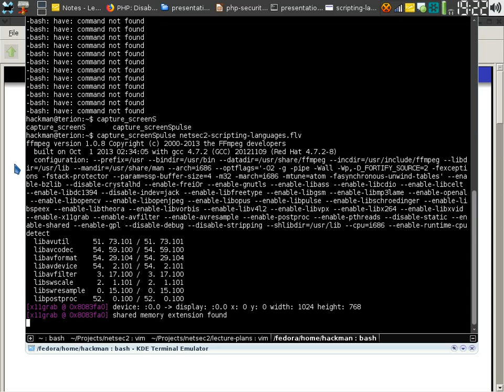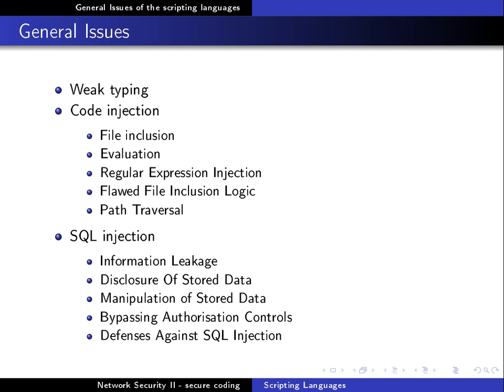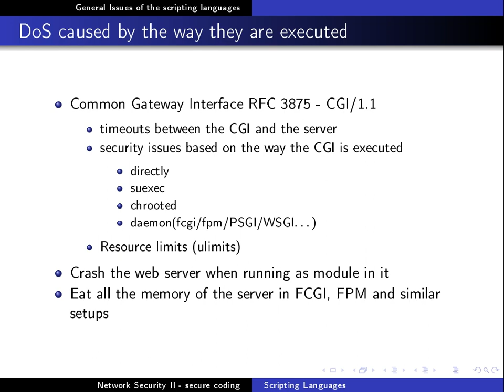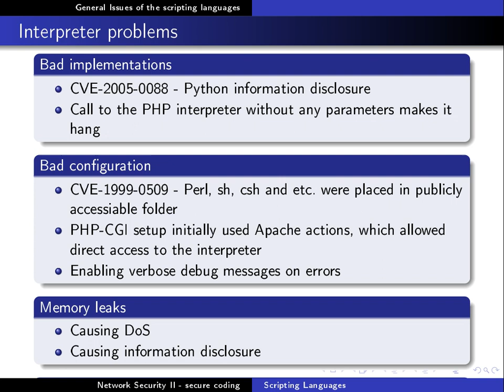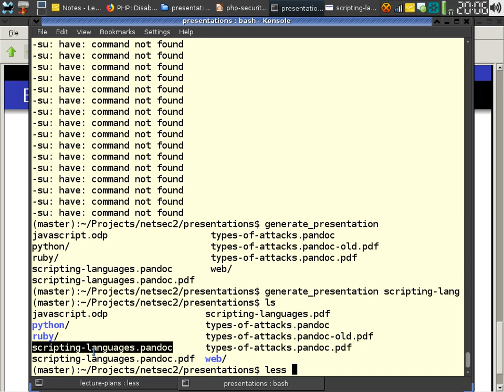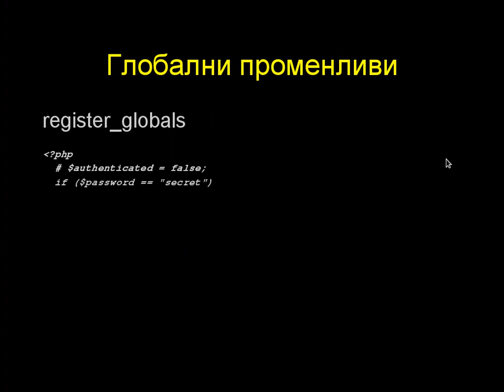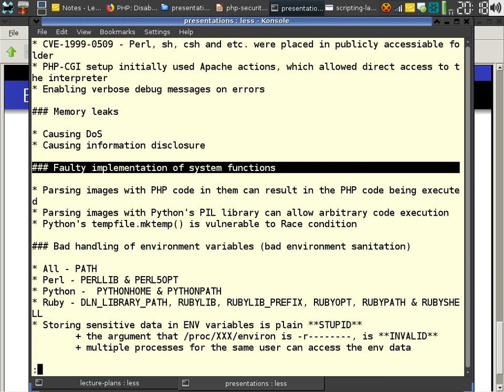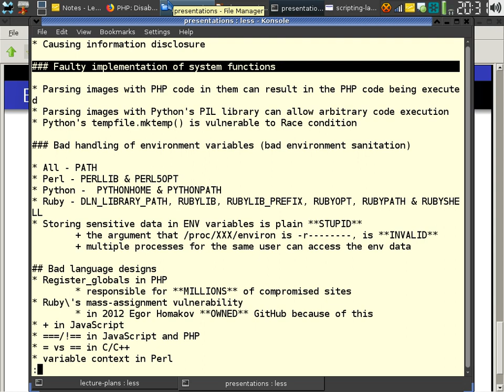netsec2 scripting languages